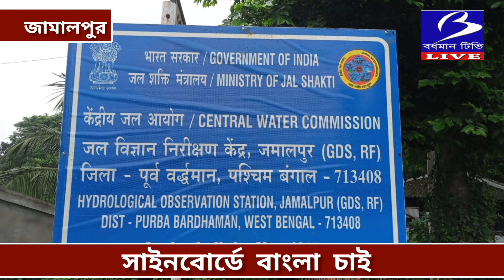সাইনবোর্ডে বাংলা চাই : দাবীতে জামালপুরে আন্দোলনে বাংলা পক্ষ